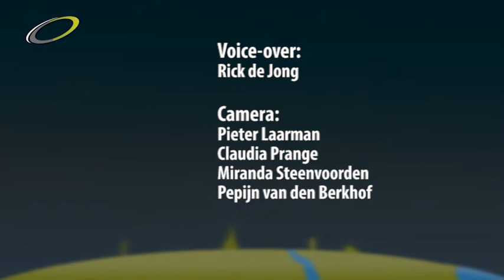Nieuwsronde - 20 september 2013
In deze Nieuwsronde: kort nieuws, opening rotonde, Culinaire Venen en Kiki Hagen verlaat Lijst8